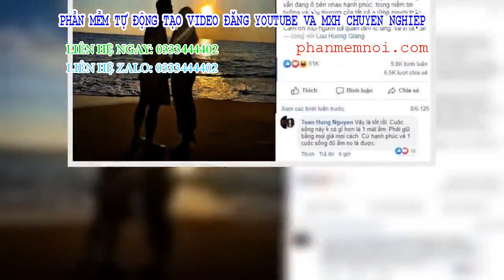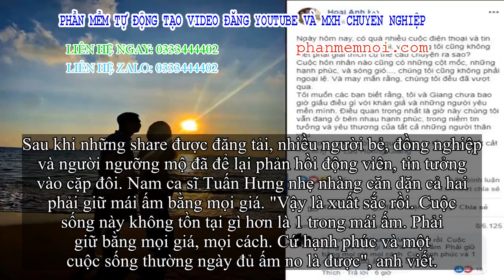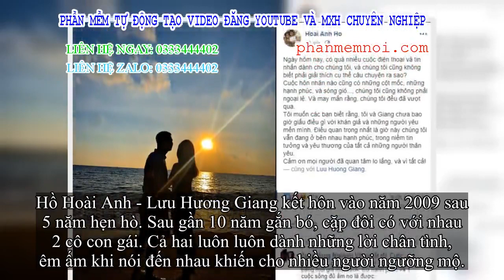✅ Sao Việt động viên Lưu Hương Giang, Hồ Hoài Anh giữa bão ly hôn